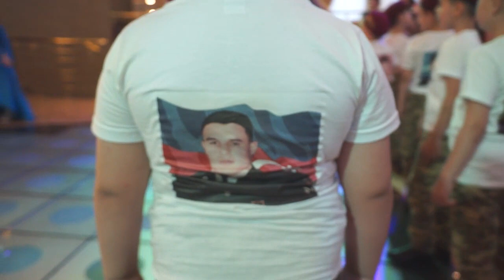Əlifba Bayramı deyil e elə bil hərbi paraddı)) 244 saylı məktəb Seyda Kərimova